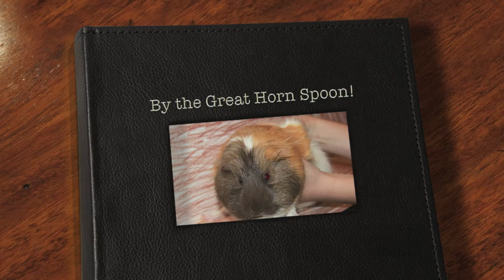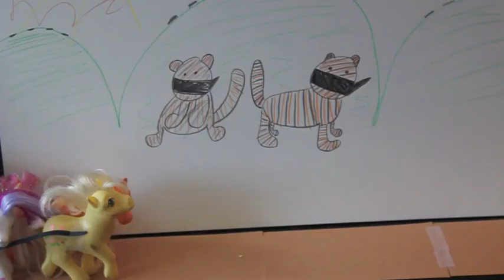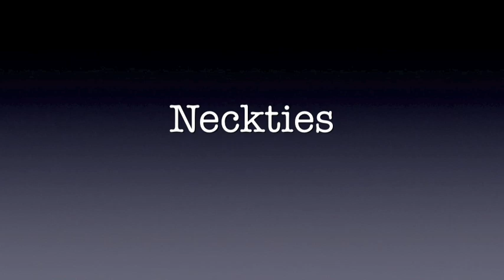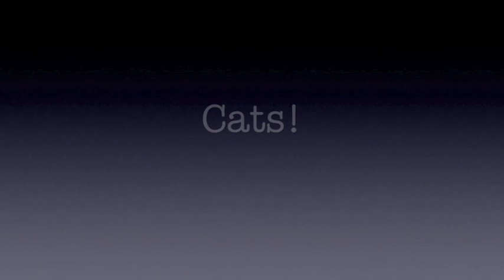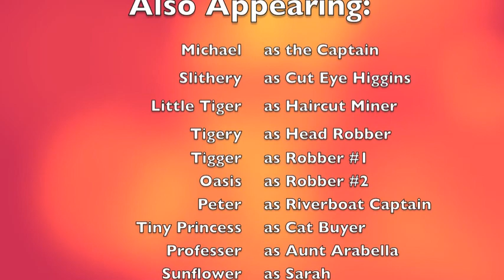By the Great Horn Spoon!.mov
Bug's retelling of Sid Fleischman's classic, By the Great Horn Spoon!  She used her guinea pigs, and even enlisted the help of her sister's hamster.